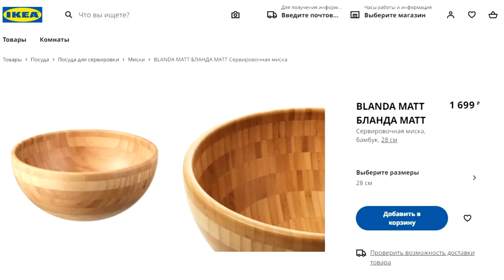Wood full-range Spherical Speaker System on Fostex HPR and IKEA Blanda Matt =)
Hello, dear audiophile DIY-enthusiasts. Today we are going to prepare another curious project - a phase-linear speaker system based on the new broadband speakers from Fostex in wooden spheroidal enclosures! Please write down the ingredients: two IKEA BLAND MATT bamboo salad bowls for each speaker, diameter - to taste: 20 or 28 cm =)))

No, seriously! I promised myself I wouldn't do it anymore... But, I did it again! I couldn't pass by! =) This salad bowls, having a very decent bamboo wall thickness, combine into a nearly perfect ball, which to me - looks just gorgeous! And when I have found (I have never experimented with them before, but I really wanted to - and dreams do come true) new Fostexes drivers with paper-banana "star"-diffusers (also known as Hyperbolic Paraboloidal Rotation) on patented from top to bottom cunning profile suspensions (not kidding and I really respect such work - fanatical search for perfection in small things... description/graphs/formulas, if you're interested - met, for example, in 85 page manual on Fostex NF-1 monitors)...

Halves - glued from inside with epoxy by rotary method (on MVP-machine =)). Joints were additionally glued by fiberglass mesh (space technology, dammit! =) - construction fiberglass self-adhesive construction tape from the nearest supermarket). Inside the spheres are completely covered with bitumen-mastic vibration absorber STP (auto-audiophiles know it ;-)).

00:32 Scalping salad bowls: multi-tool and hacksaw.
00:36 Sanding the saw cutting.
00:40 Installation of acoustic terminals.
00:45 Gluing of phasoinverters (from steel radius bends).
00:51 All-over self-adgesive vibration damper - STP.
00:56 Spacer rings (only on small spheres).
01:00 Soldering the audio-wires.
01:05 My MVP-machine for rotary epoxy-gluing